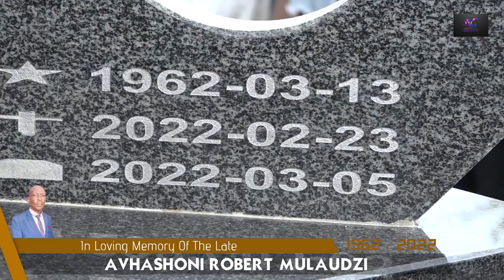FUNERAL SERVICE OF ROBERT MULAUDZI